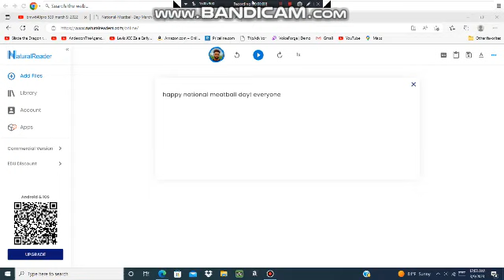A Meatball message to everyone.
Happy National Meatball Day 2023.